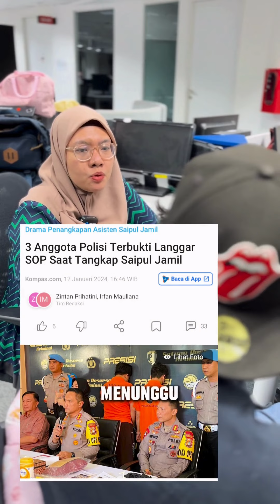Polisi Tangkap Dua Orang yang Ikut-ikutan Tangkap Saipul Jamil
Polisi menangkap dua orang berinisial RP alias Ucok (26), dan I alias Busuk (32) yang ikut-ikutan menangkap pedangdut Saipul Jamil terkait kasus penyalahgunaan narkoba oleh asistennya.
Kapolres Metro Jakarta Barat Kombes M Syahduddi mengatakan, kedua pelaku juga memukul asisten Saipul Jamil bernama Steven.
Tonton selengkapnya di video berikut ya.
Host: Irfan Maullana, Ambaranie Nadia
Produser: Fabian Januarius